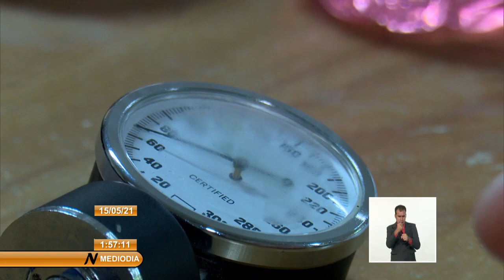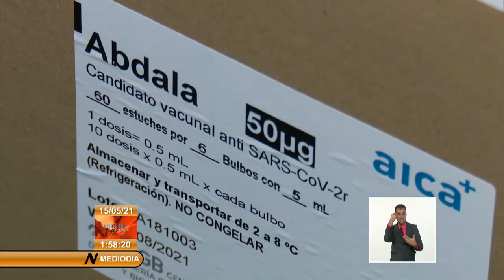Cuba y un candidato vacunal Abdala, José Martí y la Patria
Por estos días cuando en Cuba es frecuente escuchar con júbilo decir Abdala, resulta ineludible evocar a José Martí, quien con apenas 15 años dedicara ese poema épico a la Patria. Igual devoción a Cuba, por su soberanía, motivó a científicos para la creación de uno de los cinco candidatosvacunales que ya hacen historia a lo largo de Cuba.